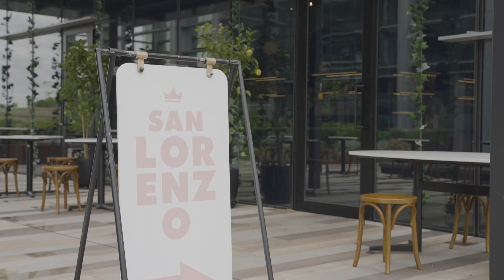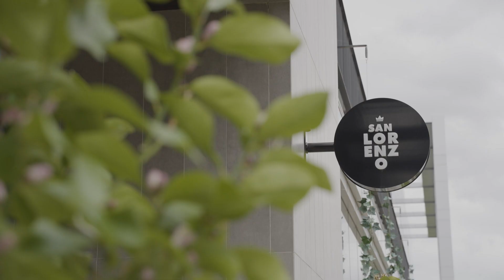Daniel Ribeiro - Q3, 2023 Market Update